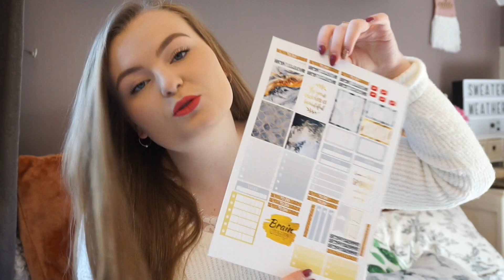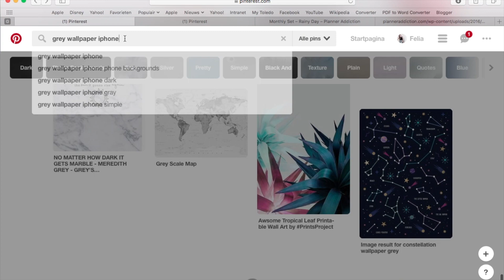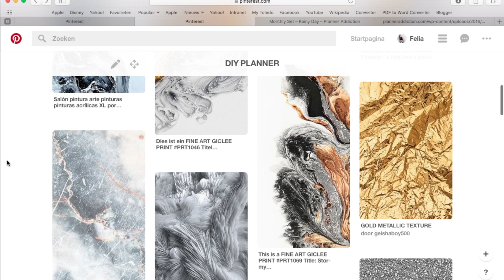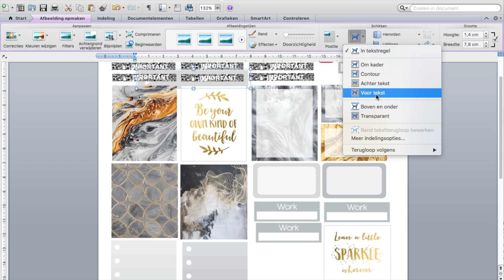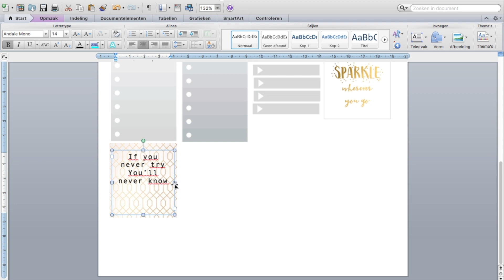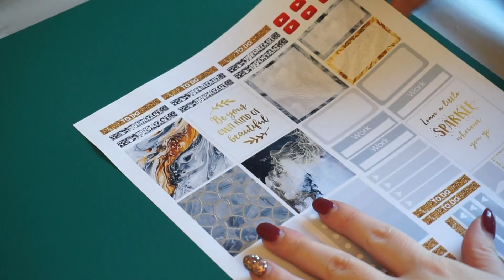DIY Planner Stickers maken | Felia Goovaerts